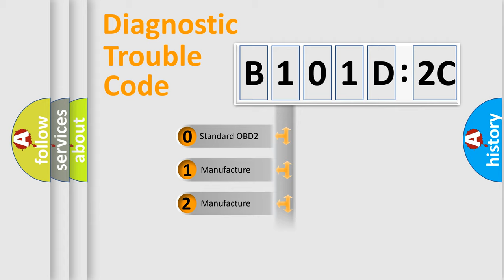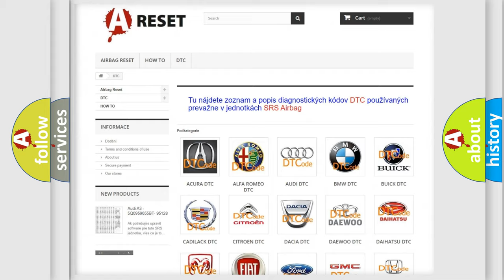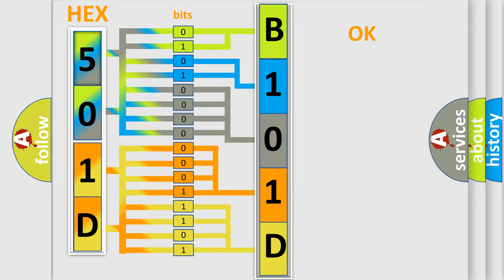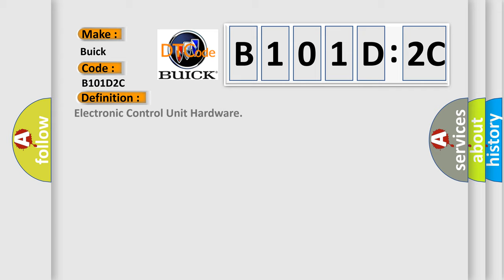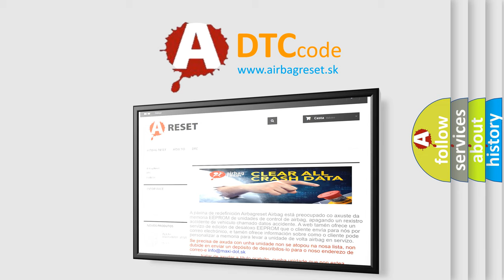DTC Buick B101D-2C Short Explanation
Contents:
0:21 Basic DTC analysis according to OBD2 protocol standard.
1:48 Insight into programming
2:58 A diagnostically understandable description of the Diagnostic Trouble Code
3:05 Basic error definition

Make:
Buick
Code:
B101D 2C
Definition:
HO2S Circuit Insufficient Activity Bank 2 Sensor 2
Description:
Cause:
The ECM detects that the HO2S 1 parameter is between 410-490 mV.The TP Indicated Angle parameter changes more than 5 percent 1 time.DTC P0160 sets within 100 seconds when the above conditions are met.